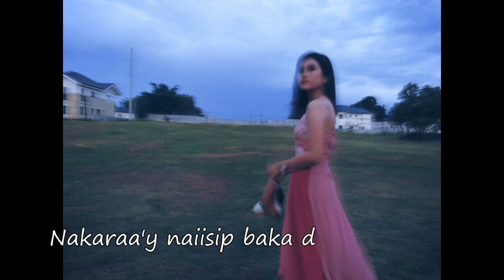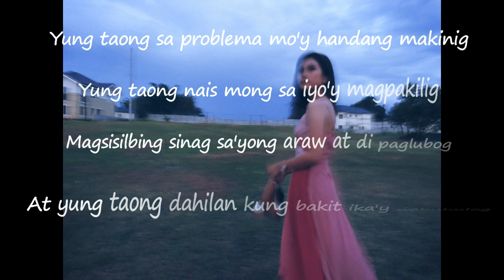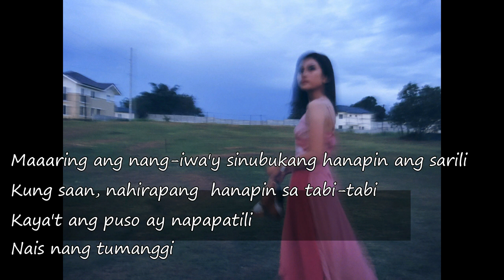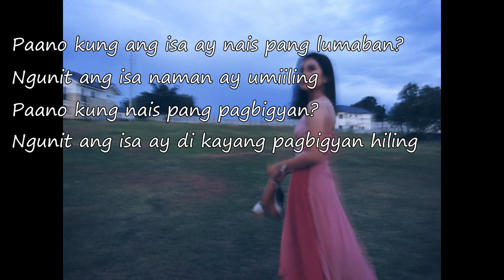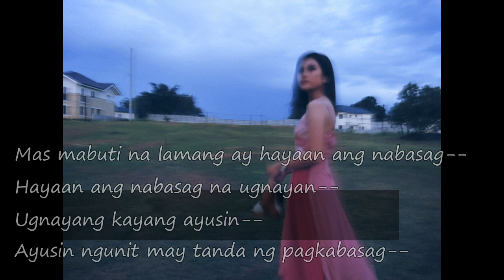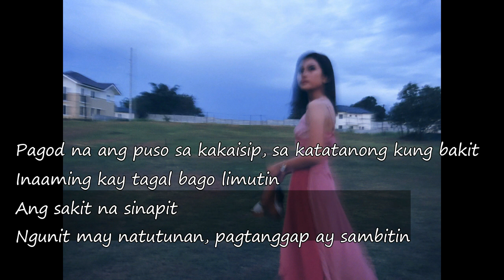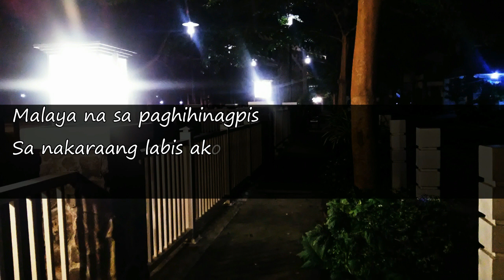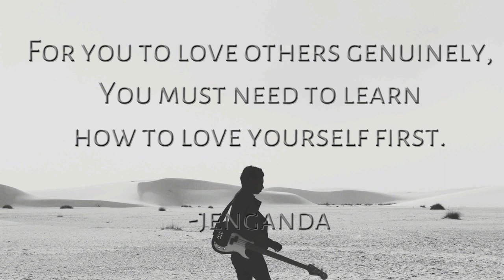AWIT NG PAG IBIG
Isa ka ba sa naiwan na? o isa ka na ba sa mga nang-iwan?
Sino nga ba ang mas nasasaktan.